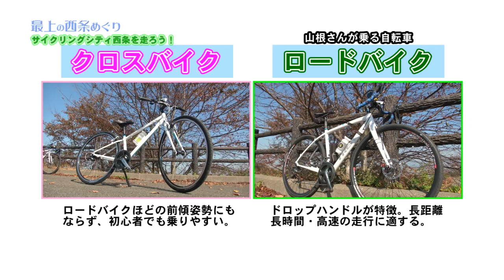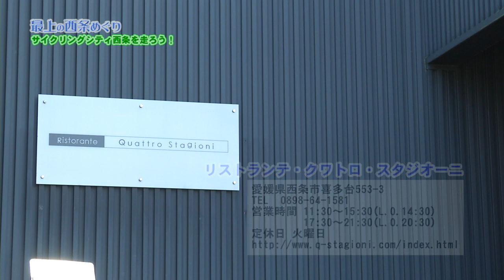西条市PR番組 最上の西条めぐり／サイクリングシティ・西条を走ろう！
愛媛県が自転車新文化を推進するなか、西条市でも自転車のまちづくりを進めています。

西条を自転車で走ってみたら、地元に住んでいてもこれまで体験したことのない絶景と爽快感がありました。
海と山に囲まれた、広い平野を持つ西条ならではの水辺や里山の風景です。

西条市では「いしづち山麓SWEETライド」というサイクリング大会も毎年秋に行っています。
ぜひ、サイクリングしに来てくださいね！

【企画協力・出演】
・WINDS BIKES　西条市喜多川808-1